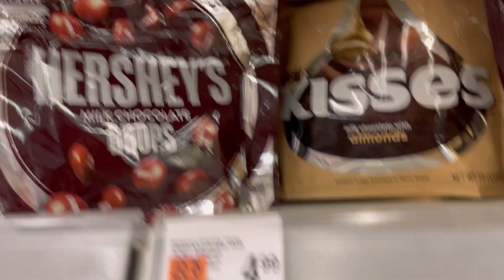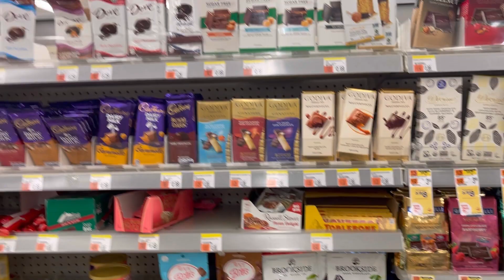Let's shop with Alveera 🛍 Time To Shopping / আলভিরা একা একা কি কেনাকাটা করল ?@tohinkhan75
Hello everyone assalamualikom 🛍🛍welcome to my channel / Today I will show u beautiful 🧸 toy's shopping collection / Alveera first time shop by her self she was so exited let's enjoy with her /